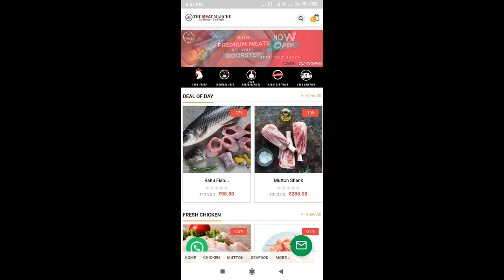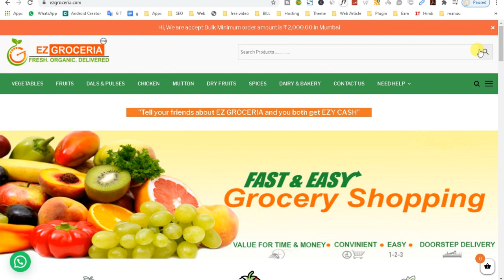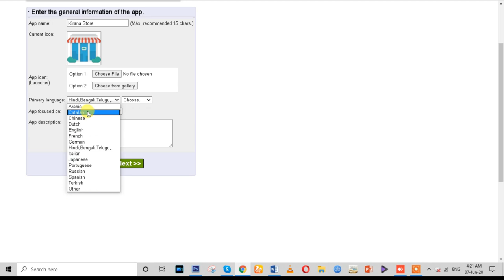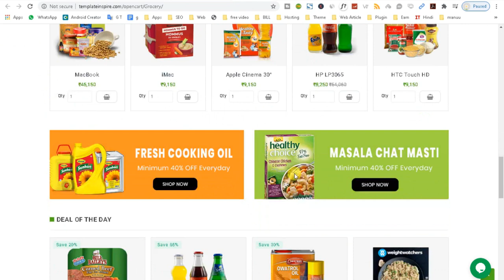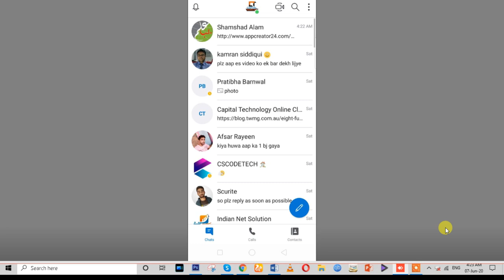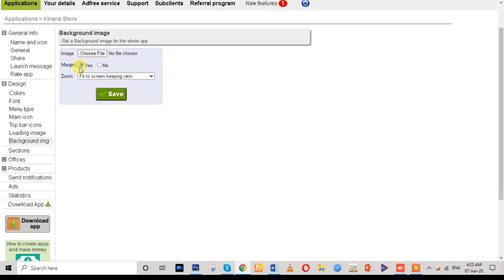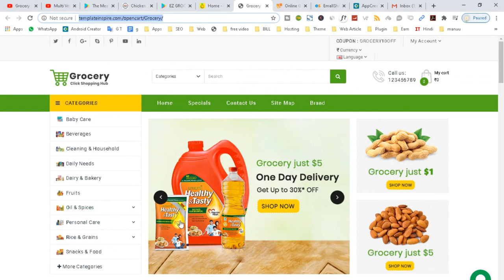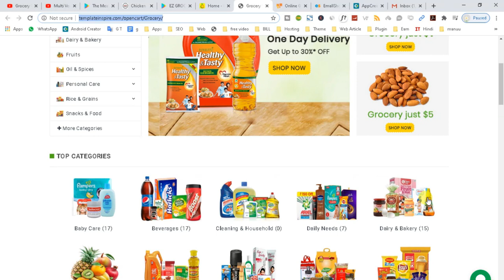🔥How to Make Grocery Store App within 5 Minutes🔥Kirana Store 🔥 Create Grocery Website Android App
🔥🔥🔥How to Make Grocery Store App within 5 Minutes || Kirana Store || Create Grocery Shop Android App, GroceryStore App GroceryMart, Organic store, Kirana mart.

In this video you can know about that how to create WordPress grocery store website Android Mobile Apps within 5 Minutes by using

Grocery and Shopping OpenCart 3.X Multistore Theme (Shopping, Mall)

Make grocery store app with 4 Step Only:

1. Open appscreator24.com then Login / Signup
2. Click Create app: General info
3. Put App Name, Logo & descriptions
4. Select App Color

1.
2.
3.